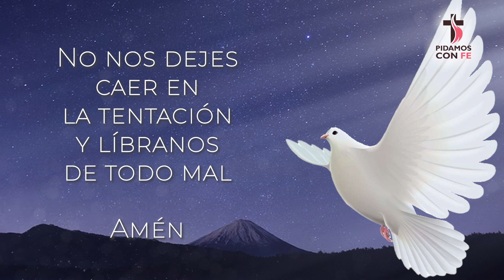🕊 Recibe la FUERZA del ESPÍRITU SANTO con esta oración 🙏 - Pidamos Con Fé ⛪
❓❔ ¿Que milagro pedirías hoy al Espíritu Santo? Haznoslo saber en los comentarios 🙏 Pidamos Con Fé.